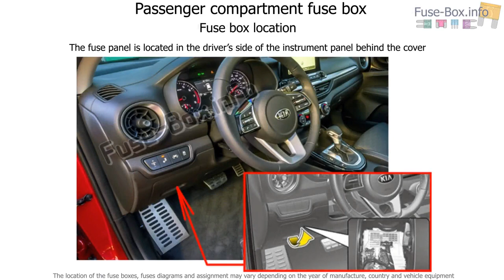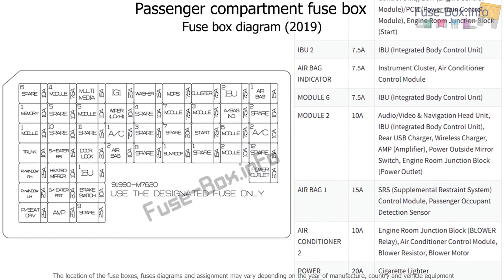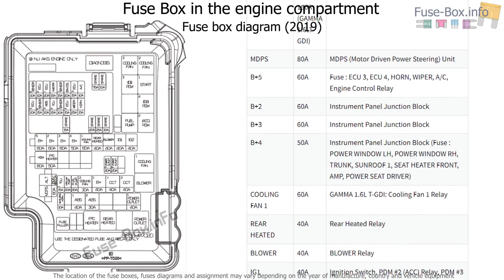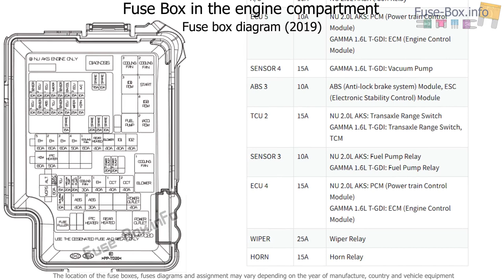Fuse box location and diagrams: KIA Forte / Cerato (2019-..)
Fuse box diagram (location and assignment of electrical fuses and relays) for KIA Forte / Cerato (2019-..)